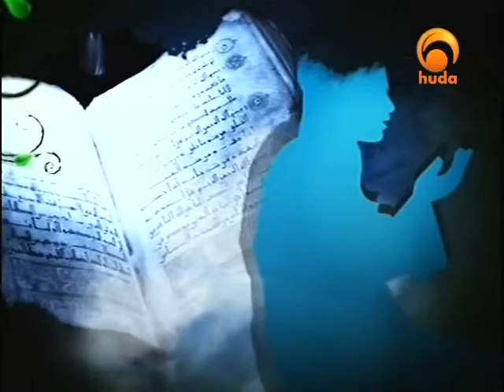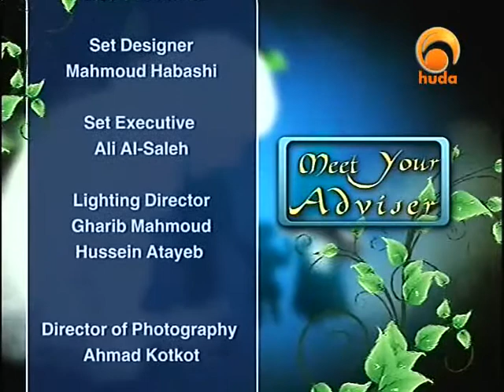Meet Your Advisor Mar 18th 2011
“Meet Your Advisor” is a live show presented by Dr. Ahmad Saifuddin who gives his practical solutions for kinds of problems confronting our Muslim communities around the world from the Islamic Perspectives.